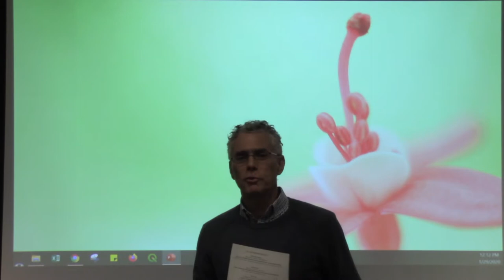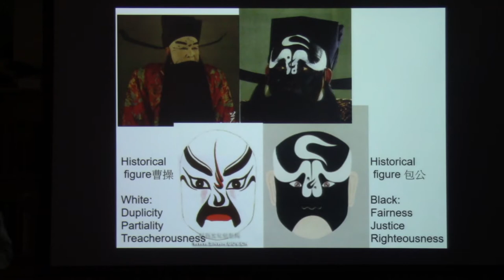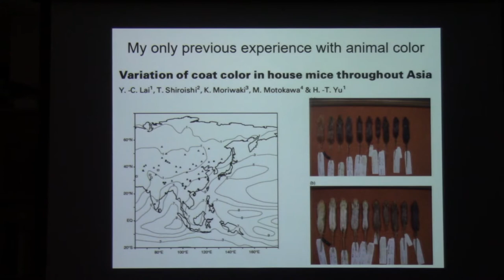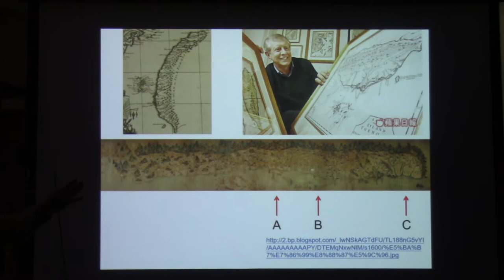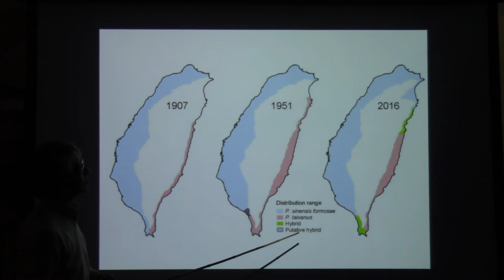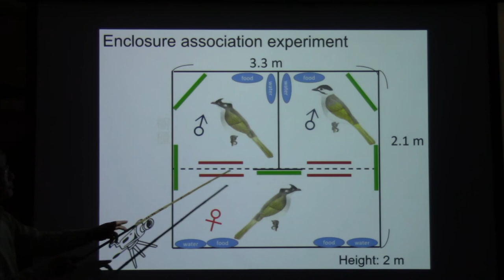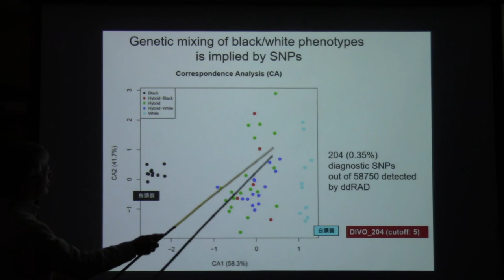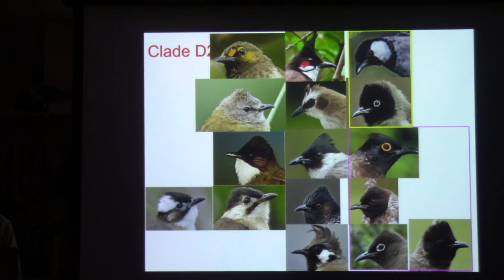Alex Hon Tsen Yu -- 01-29-20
"A matter of black & white: color morphs, pigment, formation, cognition, & geography in the context of speciation in the bulbul from Taiwan"
Professor, Department of Life Science